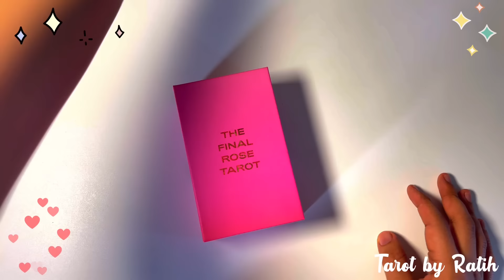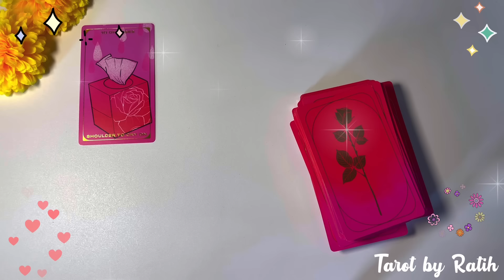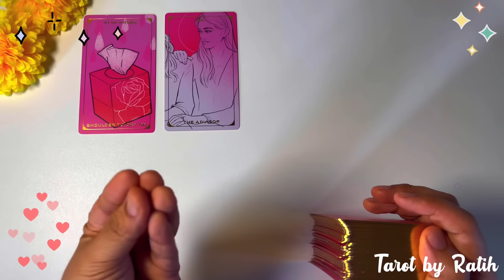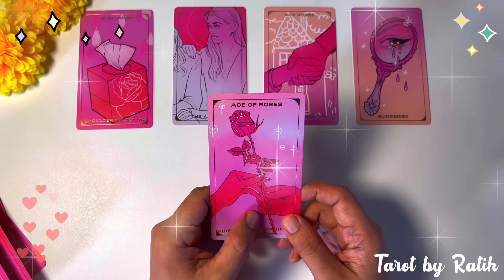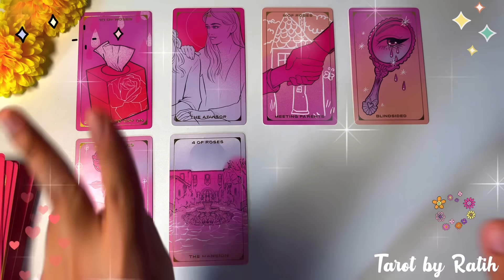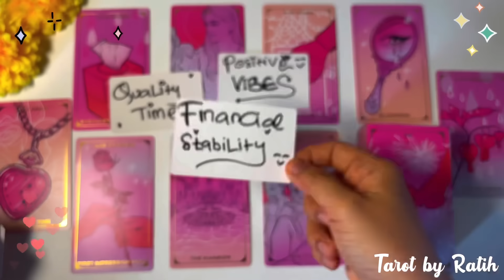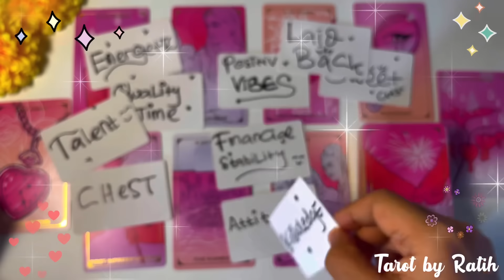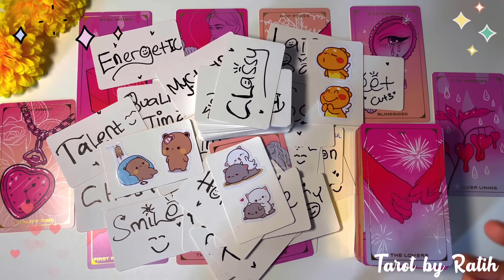✨ YANG MEMBUATNYA JATUH CINTA PADAMU ?? MEMILIH KAMU ?? HAL2 ISTIMEWA KAMU MILIKI ?? 🤗🥳👩‍❤️‍👨💫❤️🥳 ✨